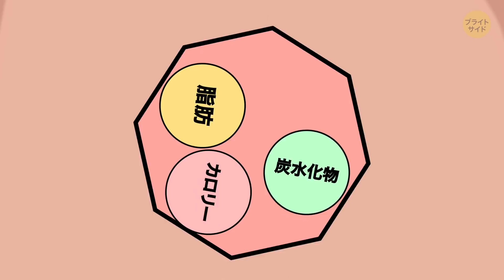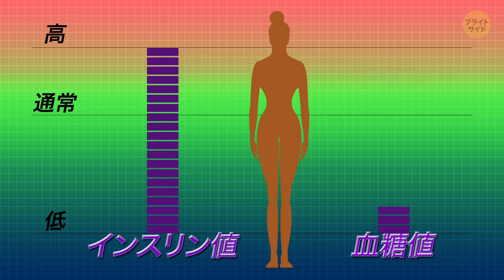空腹のまま就寝するとどうなるか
誰にでもあると思いますが、夜中1時を回ったのに、まだお腹がすいてしまう…お腹が鳴って、ベッドから出て、夜中のおやつを頂こうとキッチンへ向かいます。空腹のまま寝るなんて不可能ですよね？？でも、夜中のおやつに健康的な影響はあるのでしょうか？あまり考えないかもしれませんが、よく考えてみたほうがいいかもしれませんよ。

だからと言って、お腹がすいたままベッドに行くべきではありません！別のポイントで言えば、減量を考えている場合、早朝1時にシリアルのボウル1杯を頂くことはあまりよろしくありません。お腹がすいたままベッドに行くと、このような状態になりやすくなります。人間は、夜中、しょっぱいものや甘いものを食べたい衝動に駆られることが多いようです。空腹を抑えるためにベッドを出て…その衝動を満たしたいなら、健康的なものを口にしましょう。さて、空腹のまま就寝することに、影響はあるのでしょうか？

タイムスタンプ:

 体重が増加するかもしれない 1:08

筋肉量が失われるかもしれない 2:12
イライラする 2:53
エネルギー不足になる 3:21
インスリン値が影響を受ける 3:57
酸逆流症を患っていると危険 4:40
夢にも影響 5:32
悪い食習慣の元 7:11

概要:

-中におやつを食べると、眠れないということがあるのではないでしょうか？カロリーを消費したばかりだと、これは体内でエネルギーに変換されます。

- エネルギーのために必要なカロリー、脂肪、炭水化物がしばらく燃やされないということです。こうすることで、体重を増加させてしまいますよ。

-お腹がすいたままベッドに行くと、このような状態になりやすくなります。
-空腹のままベッドに行くと、たんぱく質を無駄のない筋肉に変える栄養素が足りなくなります。
-空腹のままベッドに行くと、イライラしてきます！
-気分が最悪なことに加え、疲労したまま起きて全くエネルギーがないように感じると、さらに機嫌が悪化します。
-インスリン値と膵臓も影響を受けます。定期的に食べ物を口にすることで、インスリン値が一定になり、血糖値も安定します。

-空腹のまま寝ることは、酸逆流症を持つ人にも良くないでしょう。
-悪夢を見るのは極度のストレスを感じていたり、不安症の問題があったり、人生の中で経験したトラウマと戦ったりしている時です。
-夜中におやつを食べたくなる衝動は、他の悪い食習慣を引き起こしてしまうかもしれません。夜中にお腹がすいていたら、日中十分食べなかった証拠です。

-鍵はバランスと一貫性です。時々であれば夜中のおやつに興じることも構いません。しかし、悪習慣にしないようにしましょう。

声の提供

Koji Asano